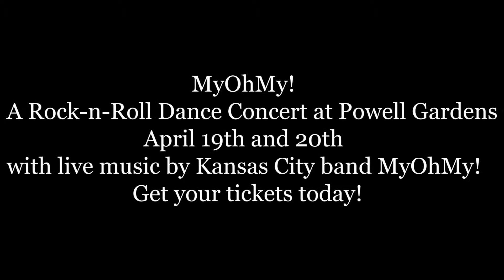"My Oh My! A Rock-n-Roll Dance Concert" (Official Trailer 2019)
The UCM Theatre and Dance Department is bringing live music and dance to Powell Gardens with “My Oh My: A Rock-n-Roll Dance Concert.”

Directed by Ashley Miller-Scully, this show features original choreography and the live band 'My Oh My'.